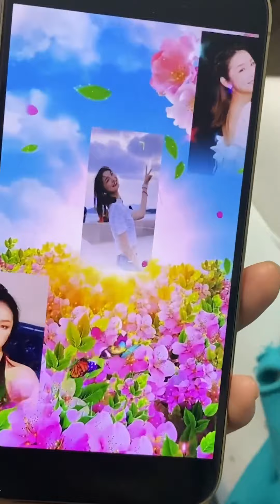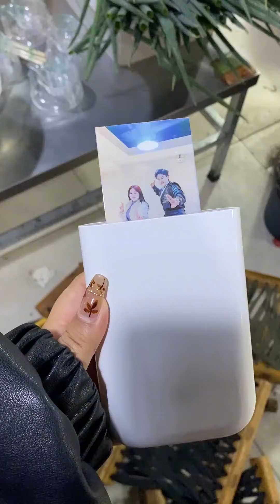盘点各国学生感冒时的骚操作，吃黄桃罐头就能解决的问题为什么要喷伏特加？【小马只有一米九】